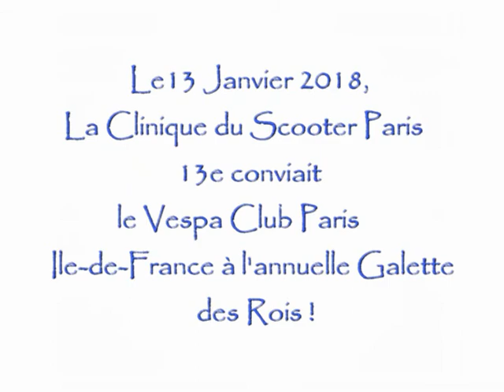Galette des Rois 2018 Vespa Club Paris Ile-de-France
DescriCe samedi 13 Janvier 2018, La Clinique du Scooter Paris 13e conviait le Vespa Club Paris Ile-de-France a l'annuelle Galette des Rois ! Un petit 5 degrés matinal et une 30aine de Vespa avaient répondus à l'appel, lors duquel Lionel notre Président en plus des traditionnels voeux de bonne année annonça le programme des rassemblements de l'année. Christophe fût l'heureux gagnant du casque offert par Vespa France en trouvant la fève ! Un invité s'était joint à notre assemblée matinale, Jean-Marc Belotti (Coordinateur FFMC Paris) venu nous présenter les actions menées par sa Fédération afin de défendre les droits de tous les usagers des 2 Roues motorisés et inviter les Vespistes du Club à continuer leur soutien actif. Merci à lui pour sa présence et ses réponses aux nombreuses questions posées ! Un vif remerciements au staff de la Clinque du Scooter, dont Sofian, pour leur habituel accueil !